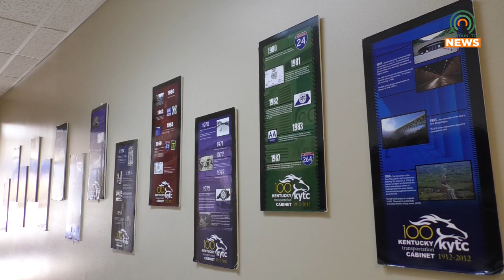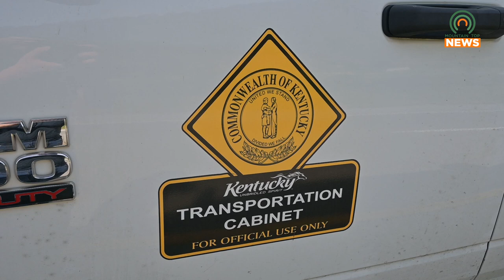KYTC District 12 Annual Traffic Count Update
The Kentucky Transportation Cabinet is in the middle of their annual traffic count, which has resulted in some people wondering why they are seeing hoses in the road or unfamiliar vans parked on the side of the road.